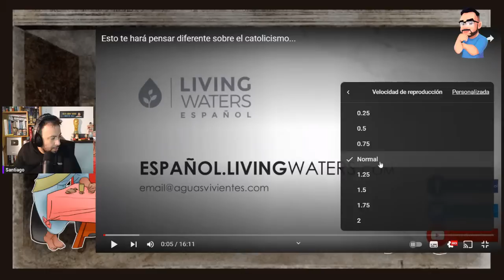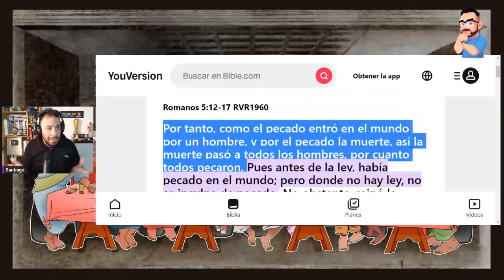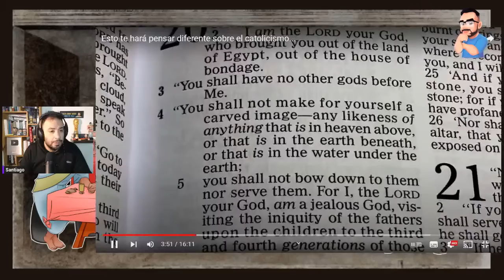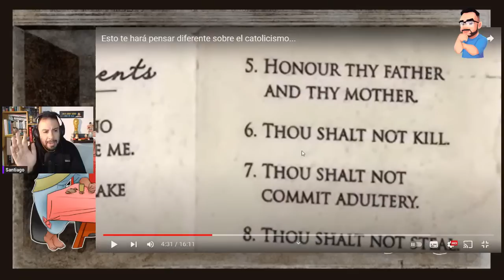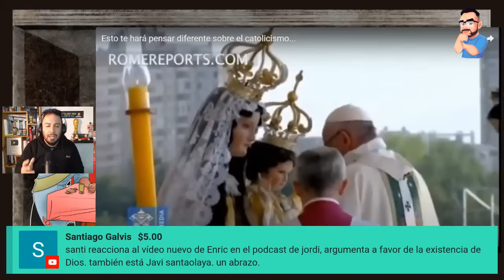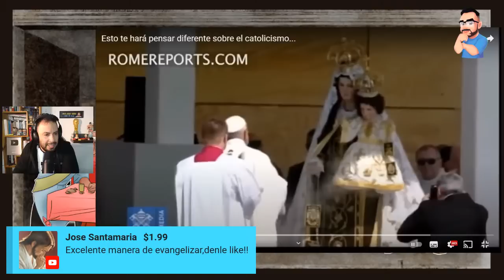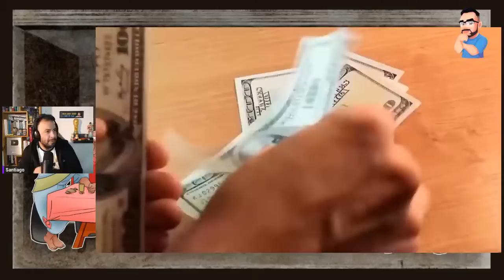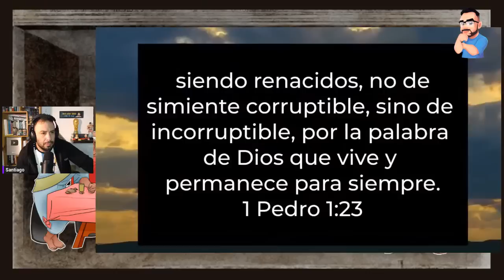Catolicos ARREPIENTANSE!!! ¿Los Católicos MUTILARON los 10 Mandamientos?